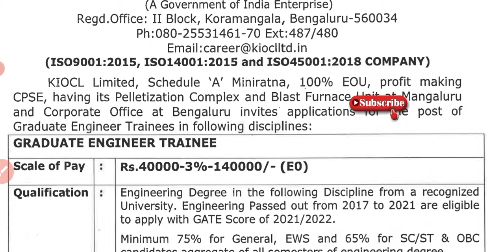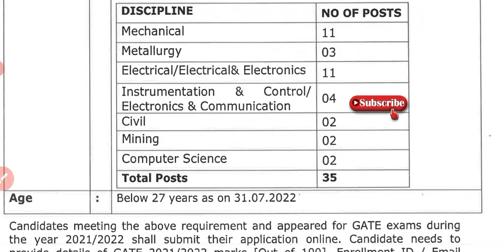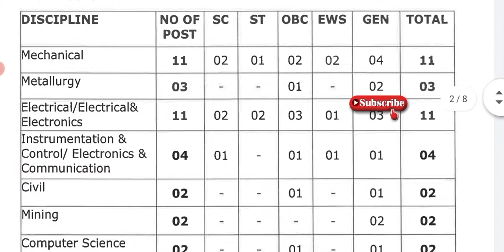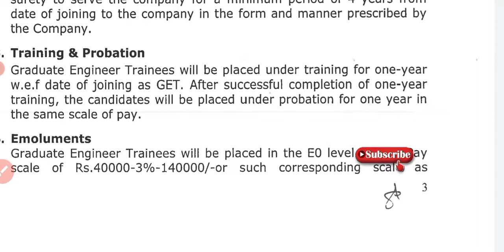KIOCL Recruitment 2022 || KIOCL Latest jobs Vacancy 2022 | KIOCL Graduate trainee Engineer Jobs 2022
👉 Engineering Drawing New syllabus of DGT

Latest vacancy 2022 video link